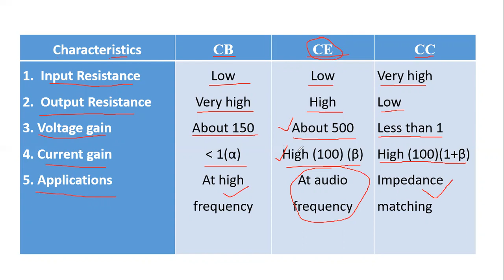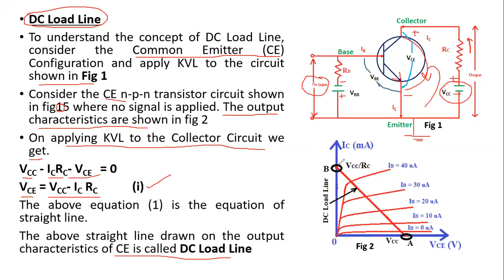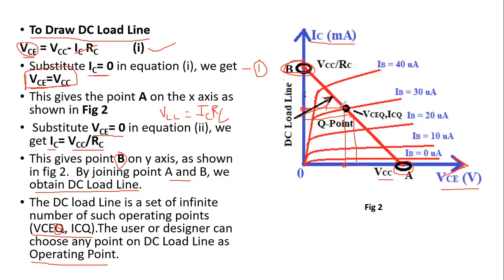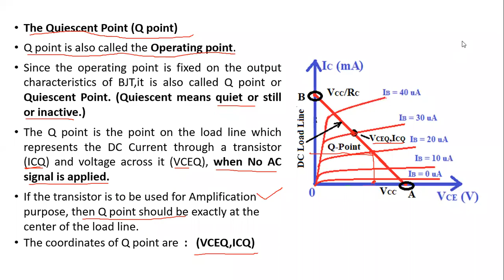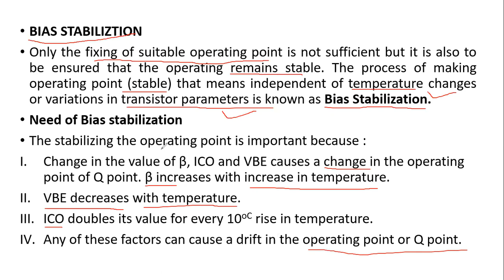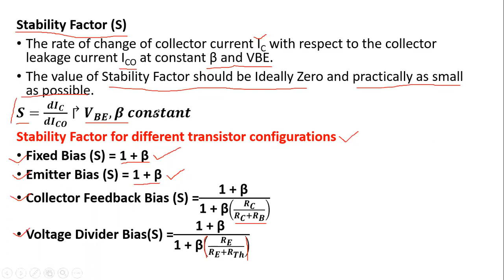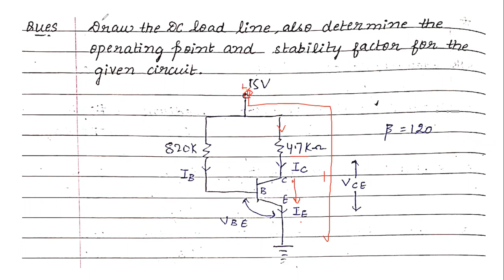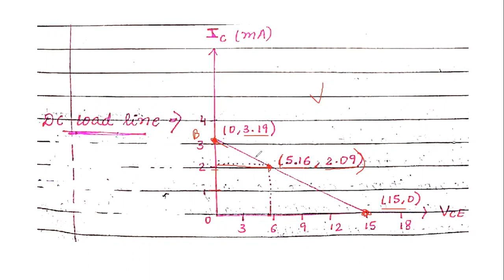Lect7:BJT:-DC load Line, Operating point, Q-Point, Bias Stabilization of BJT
DC load Line, Operating point, Q-Point, Quiescent Point, Bias Stabilization of BJT with solved example.